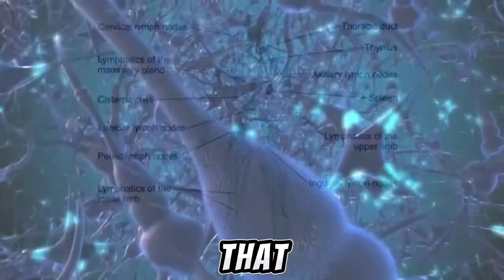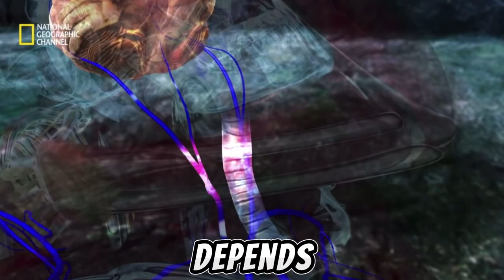A&P experience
This is a overview of the class i took A & P